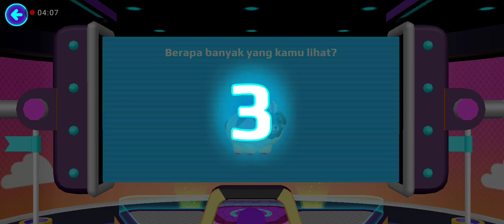review game pkxd